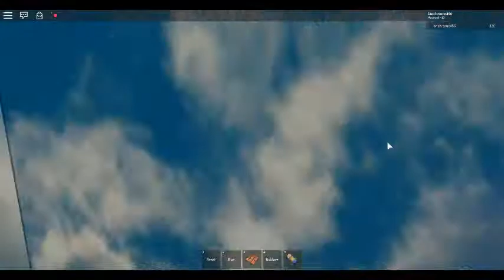Playing Countries Tycoon!